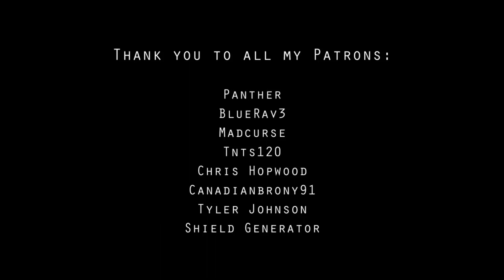Button Mash and Sweetie Belle Strangers Music Video